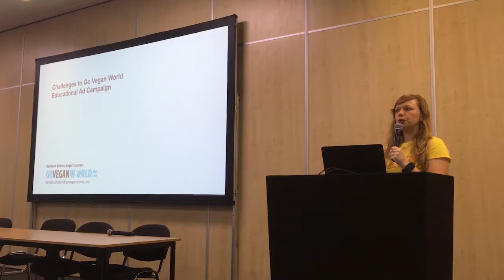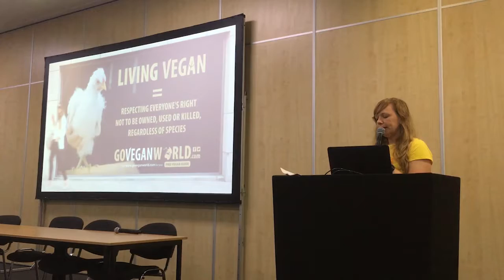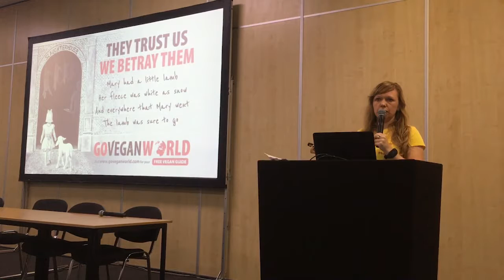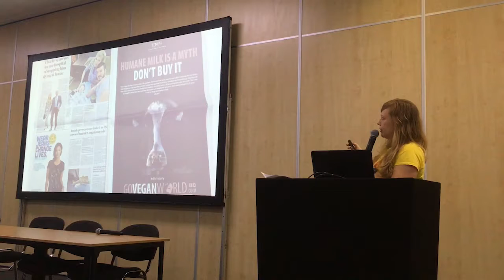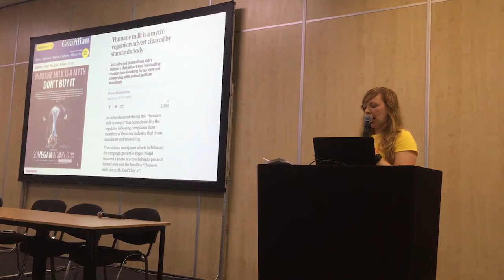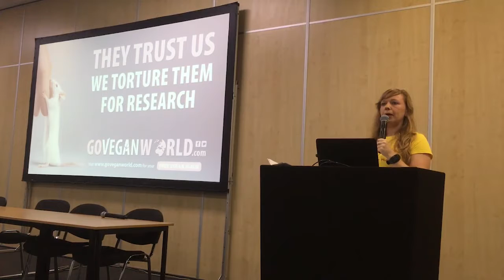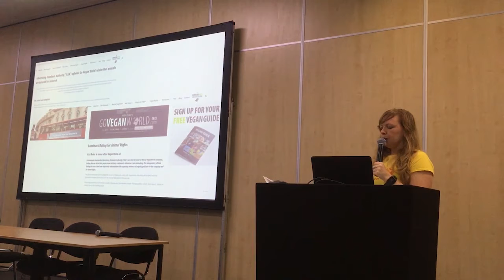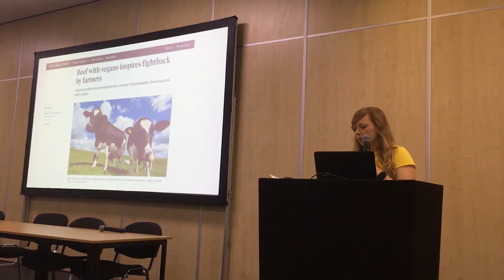Defending Go Vegan World’s Educational Adverts from Challenge Vegfest 2019 Barbara Bolton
Defending Go Vegan World’s Ads From Challenge

Go Vegan World’s educational ad campaign has run across the UK and Ireland, on buses, live screens in city centres, major televised sporting events, national newspapers…. However, behind the scenes they have faced continual efforts to prevent them from educating the public. There have been many refusals to run ads, and many complaints to the Advertising Standards Agency seeking to have ads banned.

In this talk our Legal Counsel, Barbara Bolton, looks at some of the complaints and how GVW successfully defended the ads.

More information about the attempts to have our ads banned can be found on our website, in particular:

Many thanks to Clara Mozes for filming.